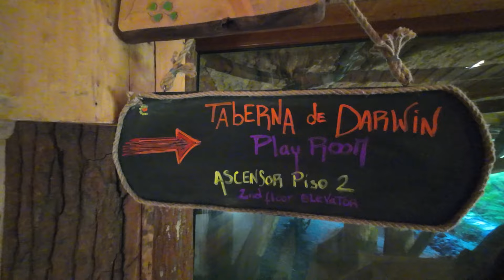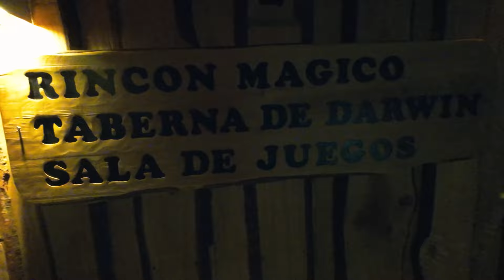HUILO HUILO en VERSIÓN ECONÓMICA! 🏞️ Conocer todos los hoteles y Ciervos Rojos con poco presupuesto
Qué hacer y ver en Huilo Huilo Chile ?
Un lugar que cada día es más llamativo en el sur de Chile es la Reserva biológica Huilo Huilo. Tiene instalaciones espectaculares y aunque sus hoteles lujosos son una de sus principales atracciones, también puedes hacerlo en versión económica.
Esta opción es arrendar los bungalows, o refugios en el bosque de ciervos.

✅ Si quieres COMPRAR los productos de nuestros videos, puedes ingresar a nuestra tienda: